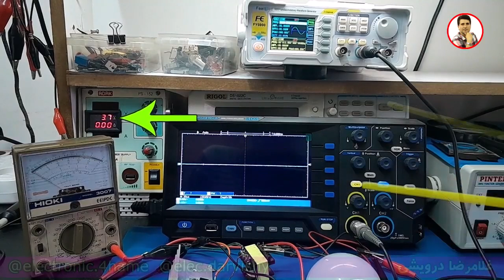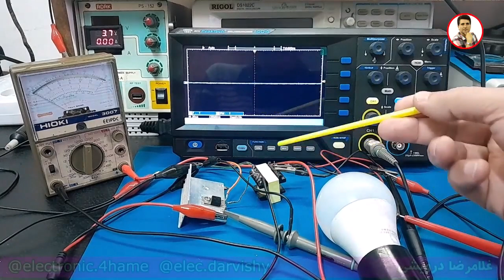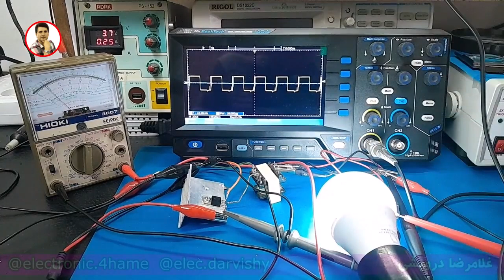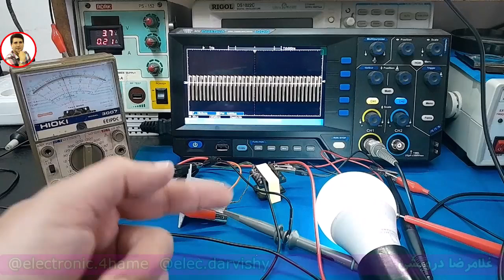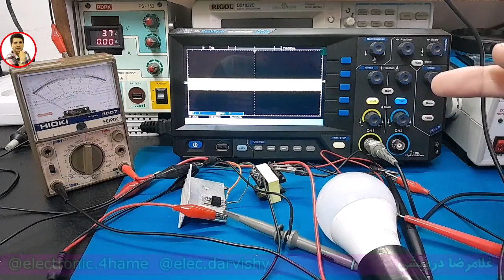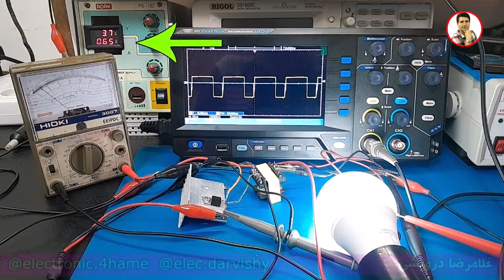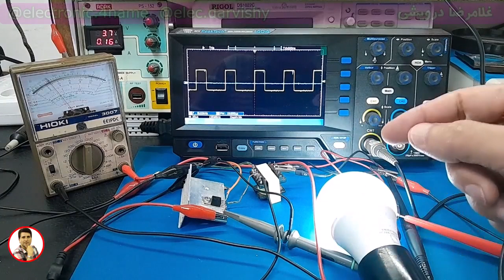چرا بعضی اینورترها وقتی فرکانس رو تغییر می‌دی خاموش می‌شن؟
سلام دوستان الکترونیکی ❤️
امروز تو این ویدیو یک مدار اینورتر ساده رو با استفاده از:
• ✅ ترانزیستور قدرت 13009
• ✅ یک ترانس فریت از منبع تغذیه کامپیوتر
• ✅ و کنترل سیگنال بیس با فانکشن ژنراتور (PWM)
ساختم و تحت شرایط مختلف، تأثیر تغییرات فرکانس، دامنه ولتاژ و دیوتی سایکل رو روی خروجی اینورتر و در نهایت روشنایی لامپ متصل به آن بررسی کردم.
همچنین تمام نوسانات ولتاژ و شکل موج‌ها را با کمک یک اسیلوسکوپ مشاهده کردم و نتایج را با هم تحلیل کردیم.
این پروژه یک مثال خوب برای درک عمیق‌تر از نحوه کار مبدل‌های DC به AC و نقش کنترل PWM در تنظیم خروجی هست.
📌 اگر به الکترونیک قدرت، طراحی مدارهای اینورتر، آزمایشگاه الکترونیک یا تعمیرات الکترونیکی علاقه داری، حتماً این ویدیو رو تا آخر ببین!
🔔 یادت نره زنگ بزنی و سابسکرایب بشی تا از جدیدترین پروژه‌ها و آزمایش‌هام با خبر بشی!
❤️ اگر این ویدیو برات مفید بود، یه لاک یا کامنت هم فراموش نشه 😉

 اگر  این ویدئو  برای شما مفید بود، لطفاً لایک و سابسکرایب کنید و نظر خود را در بخش کامنت‌ها بنویسید. ممنونم از حمایت تون ❤️❤️❤️

1) تحليل منابع تغذيه سوييچينگ بر اساس مدار و شماتيک
2) تحليل برد مدار محافظ برق بر روي نقشه و شرح اصول کار مدار
 3)  تحليل مدار پاور کامپيوتر. تحليل کامل 4 نقشه مختلف با انواع اي سي هاي موجود
4)  ساخت منبع تغذيه متغير با جريان بالا و پايين (با تناسب ترانزيستور
5) نصب فلش پلير در پخش خودرو به صورت اصولي به همراه ساخت مدار سيگنال بدون تغيير در مدار پخش
6) بررسي و تحليل مدار شارژر باطري خودرو
 7) بررسي علمي و عملي اينورتر جوشکاري يا دستگاه جوش
 8)  دوره آموزشي آمپليفاير خودرو
 9) دوره آموزشي اينورتر برق 220 ولت
 10)  متغییر سازی منابع تغذیه کتابی_زنبوری به ساخت همراه مدار اتصال کوتاه
11) مفایهم پایه در الکترونیک ( علمی و  کاربرد عملی )

00:00 شرح ابتدایی ماژول موج سینوسی برای اینورتر برق 220 ولت Egs002
01:02 تغییر ولتاژ – فرکانس و دیوتی سایکل پایه بیس ترانزیستور
05:25 گزینه سوئیپ در فانگشن ژنراتور